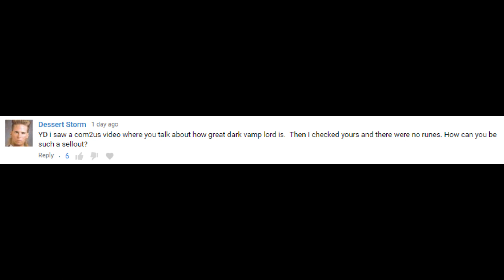Title in thumbnail (smart people only) - Summoners War